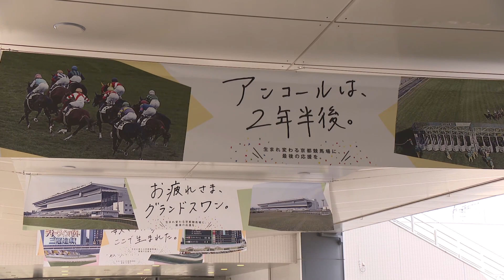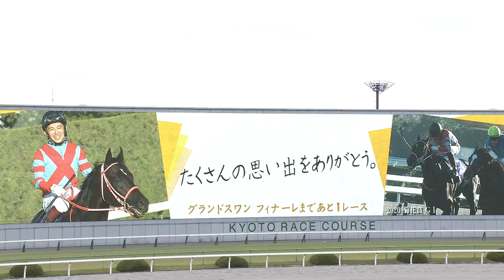【京都競馬場改修前最後の芝レース】実況：岡安譲（関西テレビ）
2020年11月1日(日)京都競馬場11R「カシオペアステークス(L)」
京都競馬場改修前の最後の芝レースを関西テレビ・岡安譲アナウンサーの実況と共に。